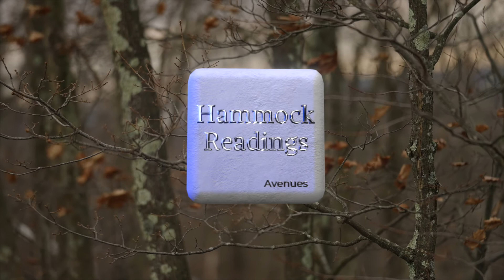Bird Song by Rumi - Hammock Readings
Bird Song